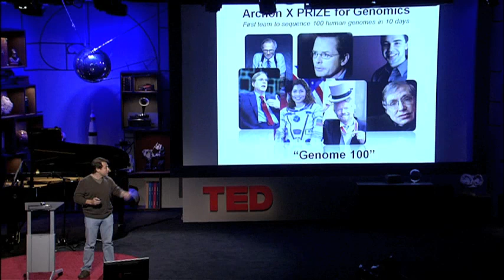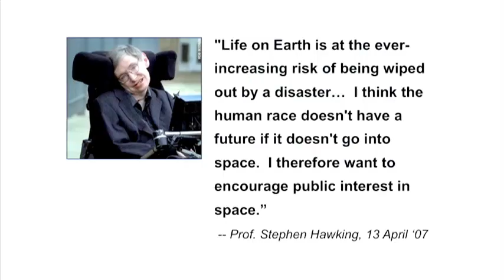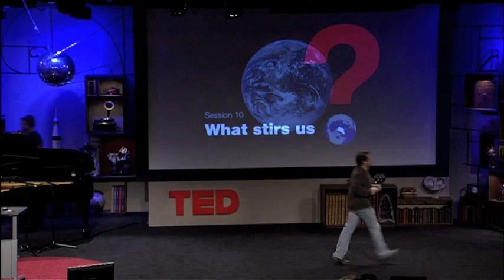Peter Diamandis: Stephen Hawking hits zero g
X Prize founder Peter Diamandis talks about how he helped Stephen Hawking fulfill his dream of going to space -- by flying together into the upper atmosphere and experiencing weightlessness at zero g.